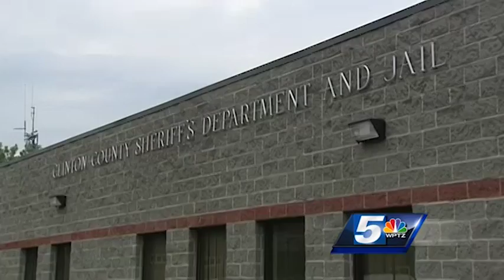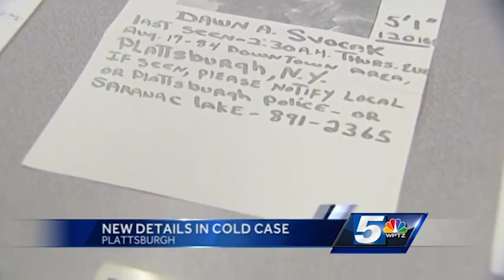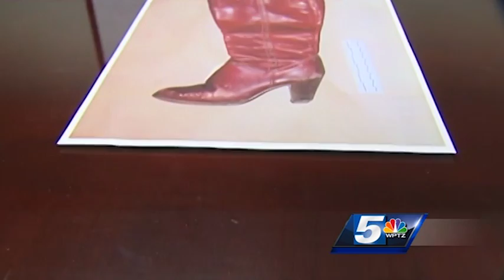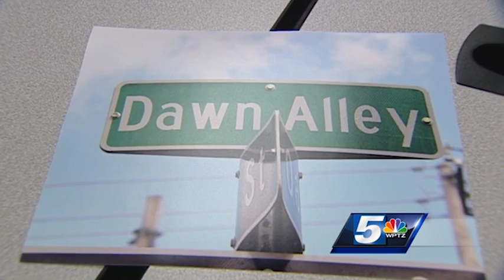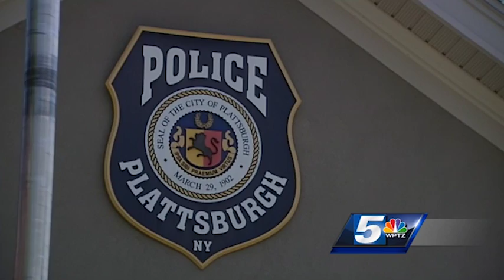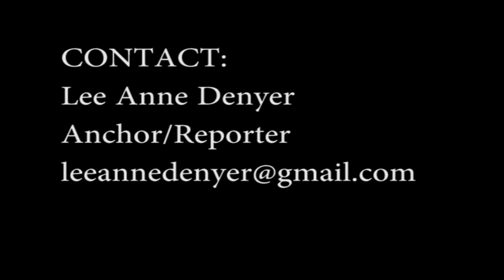Lee Anne Denyer Anchor/Reporter Reel